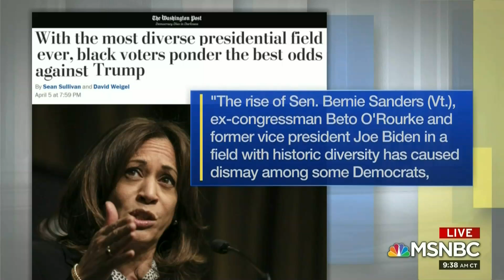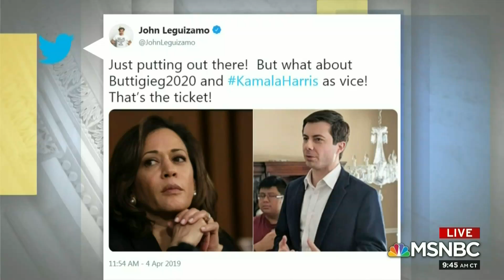Dr. Jason Johnson on Diversity for 2020 Democratic Presidential Candidates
Dr. Jason Johnson discusses the polls that reveal the top 2020 Democratic Presidential candidates. Other panel members are Kwame Jackson (Newsweek), Neera Tanden (Center for American Progress), and host, Joy Reid.